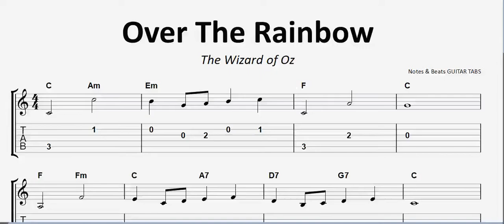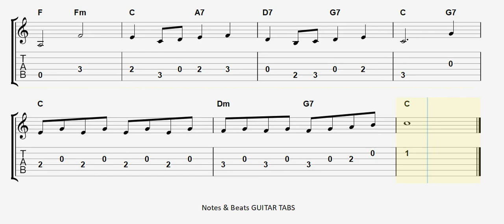How to Play: The Wizard of Oz- Over The Rainbow || Easy Guitar Tab & Sheet Music Beginners Lesson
The Wizard of Oz- Over The Rainbow GUITAR COVER, The Wizard of Oz- Over The Rainbow GUITAR TAB
Somewhere Over The Rainbow GUITAR TAB, GUITAR COVER, GUITAR LESSON, GUITAR TUTORIAL

How to Play: The Wizard of Oz- Over The Rainbow || Easy Guitar Tab & Sheet Music for Beginners Intermediate